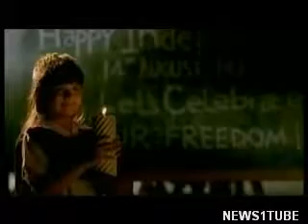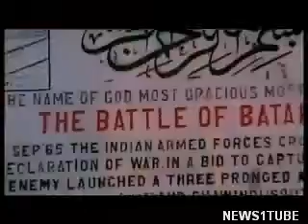Ye Watan tumhara hai (Mehdi Hassan)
For all those people who love this beautiful land of beautiful people !